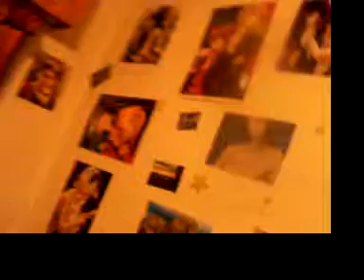Mi pieza guacho amigo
meu cuarto
mi pieza
my bedroom